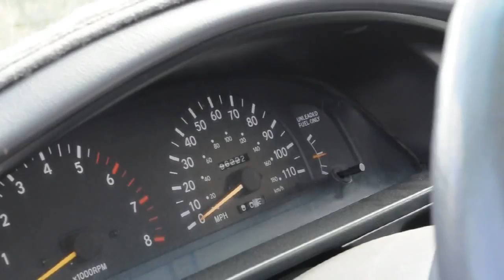Tacoma 4x4 walkaround !